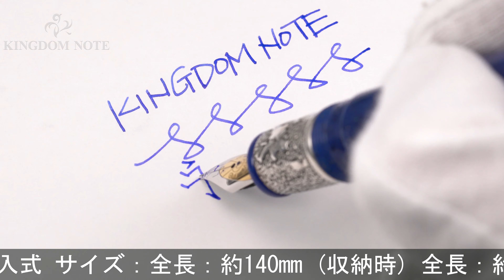MARLEN マーレン 万年筆 リミテッドエディション1999 ユーロ 2002 スターリングシルバー M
ペンポイント僅かな食い違い、多少スレ･小キズ等やクリップに浮きが見られますが、概ね程度良好なコンディションです。

本体材質：樹脂、スターリングシルバー
ペン先材質：18金
字幅：M(中字)
機構：吸入式
全長：約154mm (筆記時)
胴軸径：約15mm
キャップ径：約17mm (クリップ除く)
最大径：約20mm (クリップ含む)
重さ：約35g
付属品：なし